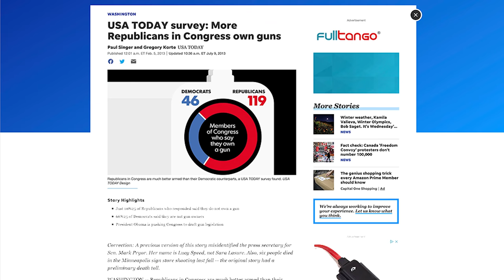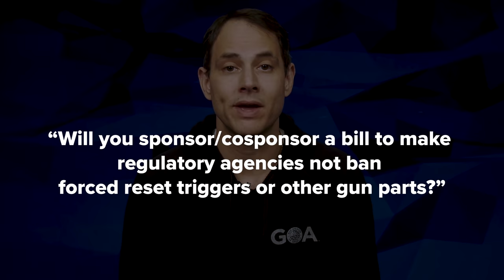How To Know If A Candidate Is A 2A Warrior Or A Grifter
Gun owners need to take the passion and wisdom they have on the range to the ballot box. In this episode of Minute Man Moment, Phil talks about what to look for in candidates to ensure that you're voting for real Second Amendment warriors. In the past, notorious gun-grabbers like Beto O'Rourke or David Chipman have used their own gun ownership as a cover up their anti-gun positions.

Owning a gun is not enough to demonstrate that a candidate will stand up for your Second Amendment rights. They need to answer the tough questions. Do they support Constitutional Carry? Do they support a no-compromise approach to the Second Amendment? Are they endorsed by GOA? These questions are especially important in upcoming primary elections, and, without your help, we may risk putting more anti-gun politicians in state legislatures or in Congress.